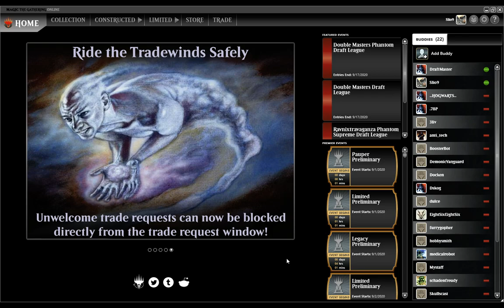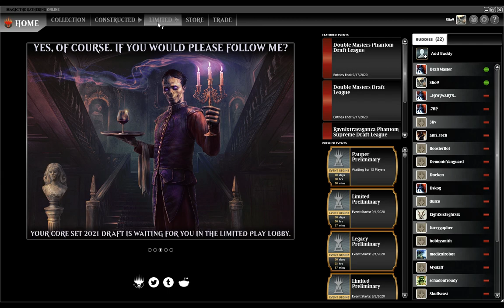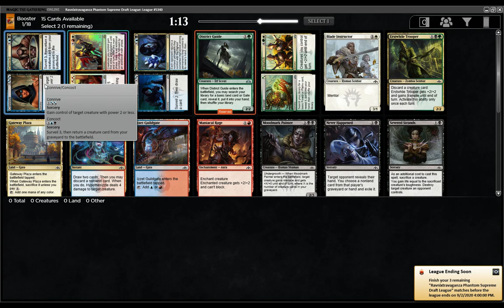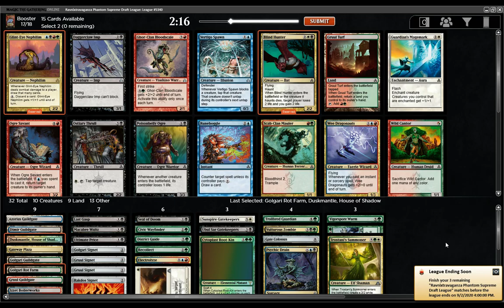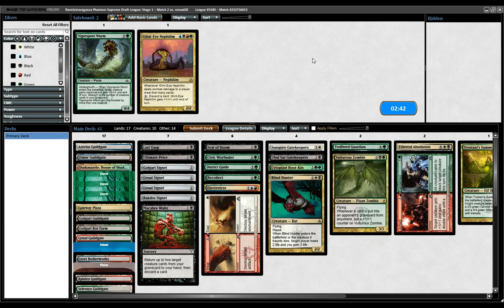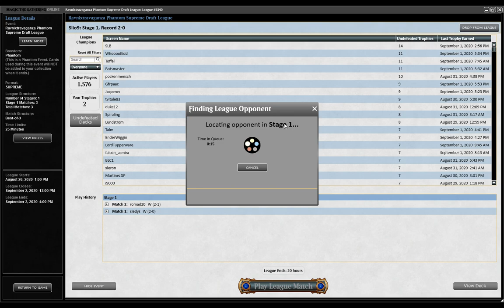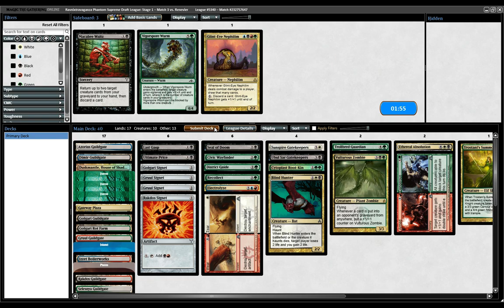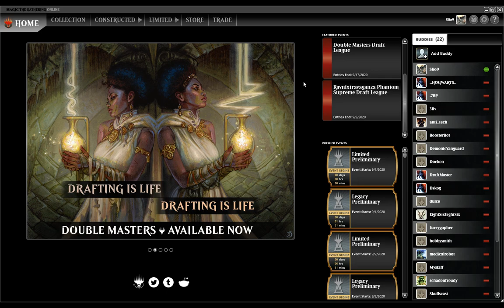Supreme Draft: Final Rav [508]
Solo Run
This is a blast from the past. Armed//Dangerous was a long time favorite of mine in some of the earliest drafts on this channel. How well does it do now?